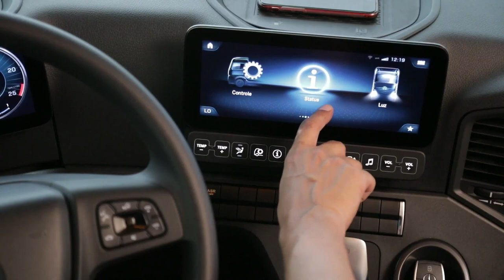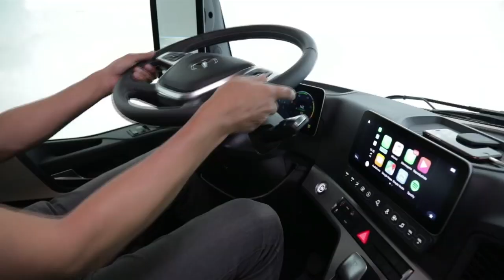10 FATOS HISTÓRICOS DA FENATRAN 2019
A FENATRAN 2019 acabou e deixou saudade... Quais foram os fatos que marcaram esta edição da feira para você? Confira a nossa lista dos 10 fatos que fizeram história na feira este ano. E até 2021, na próxima edição!